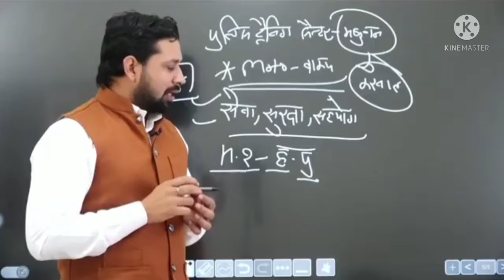✍📚🪔कई बार लोग आपके लिए गलत बोल देते हैं🙏 तो👉आपका फर्ज बनता है आप उनको गलत साबित कर दो✍✍📚✍